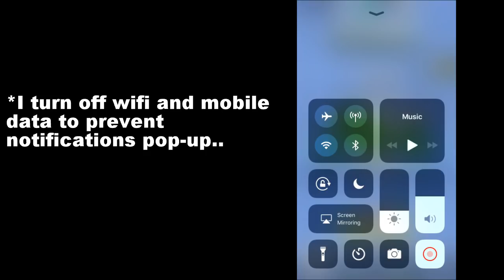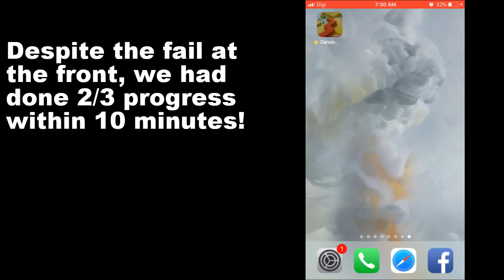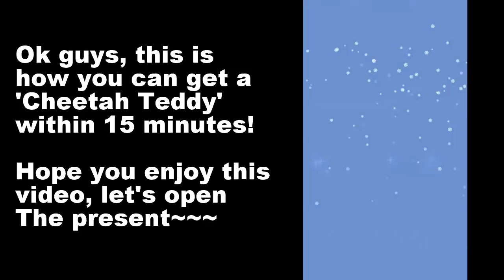[CLOSED] How to get a Cheetah Teddy under 15 MINUTES!!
Device used in making of this video: iPhone 6S
Recording material: iOS 11 built-in screen recording feature

Game: Dancing Line
Developer: Cheetah Games & BoomBit